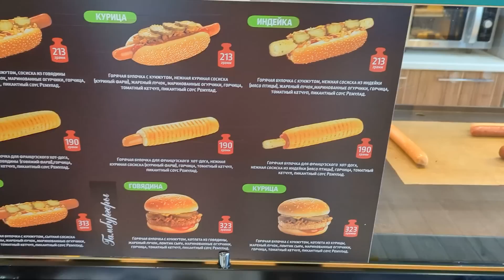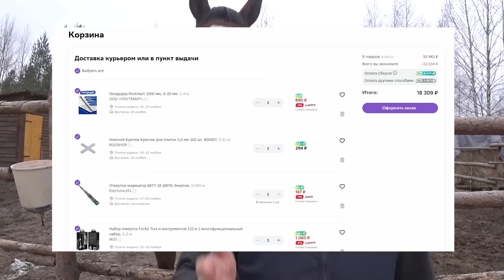Новый забор НЕ ВЫДЕРЖАЛ И УЛЕТЕЛ. Закрыли полностью ВАТНЫЙ ДОМ. Еще одна прогулка верхом на лошади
Реклама. ООО "МАРКЕТПЛЕЙС" (агрегатор), ОГРН 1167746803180 erid: 2VtzqwFaVq2

Как проходит жизнь простых людей в деревне. С чем мы сталкиваемся каждый день. Как занимаемся хозяйством на нашем хуторе. Как строим дом в деревне и наша молодая ферма. Смотрим настоящую жизнь в деревне

Реклама ООО «ТехноНИКОЛЬ-Строительные Системы» ИНН 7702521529  erid: 2VtzqwTWmoN

Реклама ООО «ТехноНИКОЛЬ-Строительные Системы» ИНН 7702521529  erid: 2VtzqvHJfse